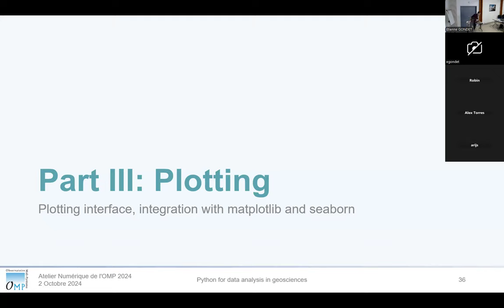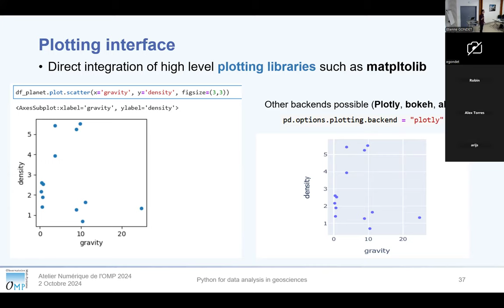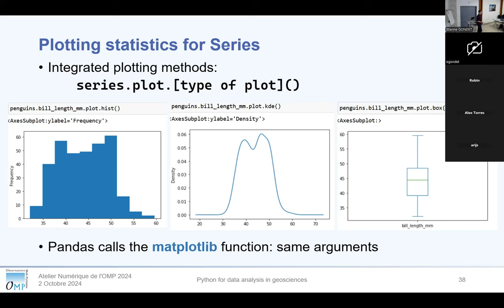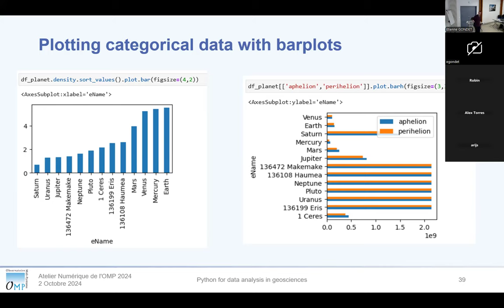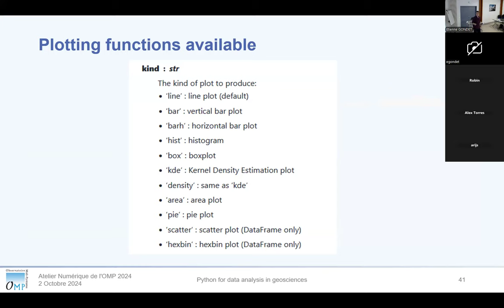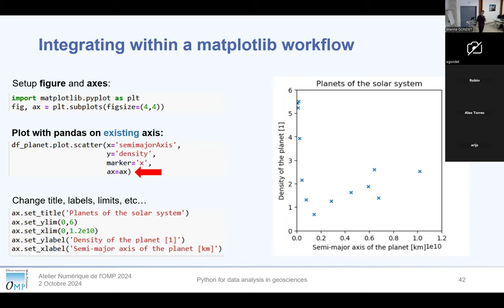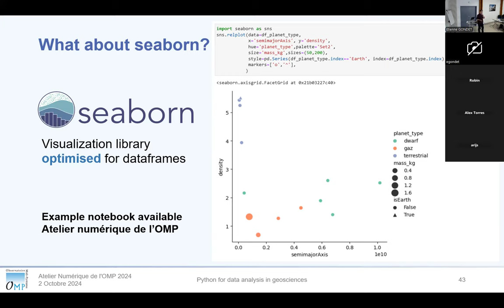Visualisation de données avec Pandas: Partie 3 de la formation du 2 Octobre 2024 à l'OMP.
3ième partie de la formation "analyse de données facile en géosciences avec Pandas et xarray"" du 2 Octobre 2024 par Robin Guillaume-Castel  dans le cadre de l'atelier numérique de l'Observatoire Midi-Pyrénées.